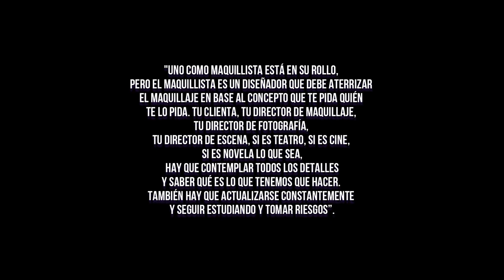Top 10: Maquillistas mexicanos | Liz Guajardo MUA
Por que ustedes lo pidieron! Un top actualizado de los maquillistas mexicanos más famosos / exitosos.

Cabe aclarar que hay una enorme cantidad de maquillistas que se que son muy exitosos en su ambito, no se demerita a nadie. Es solo un Top con información que se recopiló de Internet, espero lo disfruten!